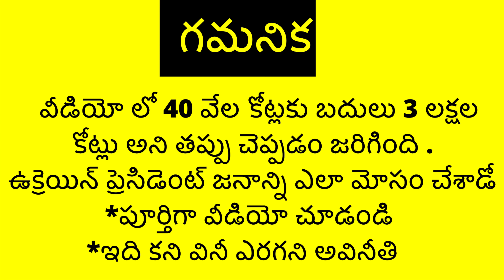Yanukovych House in Ukraine | RRR Shooting Location in Ukraine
ukraine, viktor yanukovych, kiev, kyiv, yanukovych, mezhyhirya, revolution, president of ukraine, corruption, residence, euromaidan, soviet union, mezhyhirya residence, ukrainian president, ukraine travel, viktor yanukovich, viktor yanukovych house, russia, Yanukovych house in ukraine